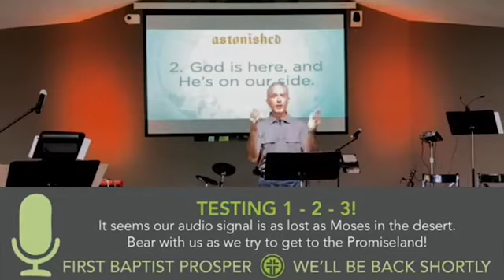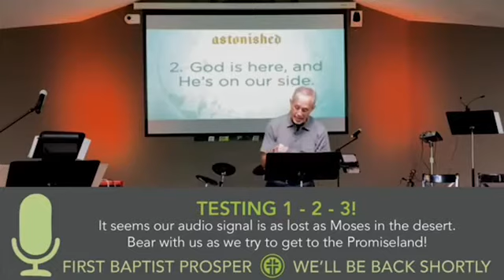September 13, 2020 Astonished | The Gospel of Mark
Mark 1.1-11 - Jesus is Exalted